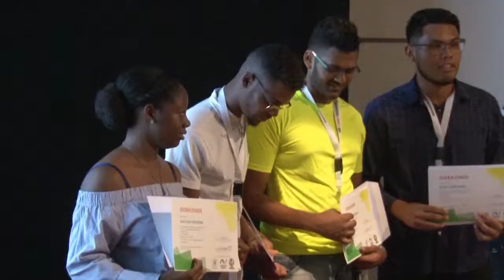29 07 2019 Studio Paramaribo levert studenten af